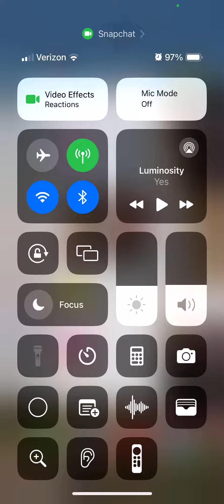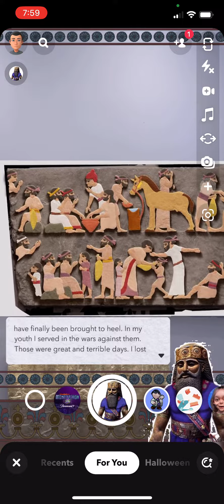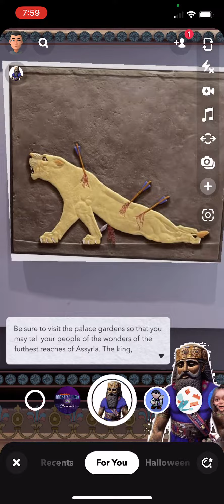2023-10-18_Art of Intimidation WIP concept demo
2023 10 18 Snapchat demo